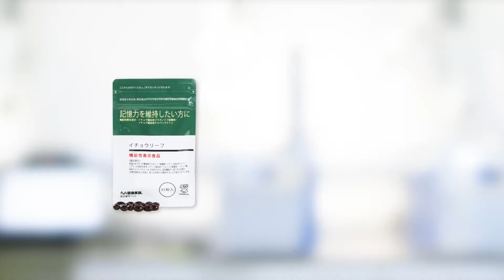イチョウリーフ | 優秀品質金賞 モンドセレクション 2021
ワールドクオリティセレクション2021の期間中、株式会社　健康家族 の イチョウリーフ (Ichou Leaf) は名誉ある 優秀品質金賞 を授与されました。